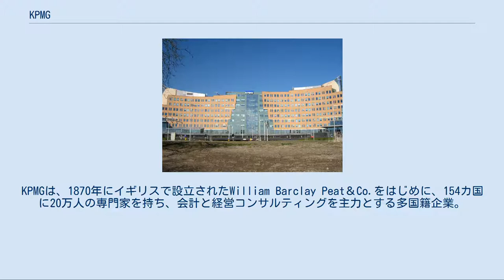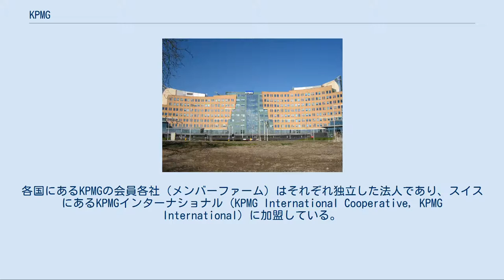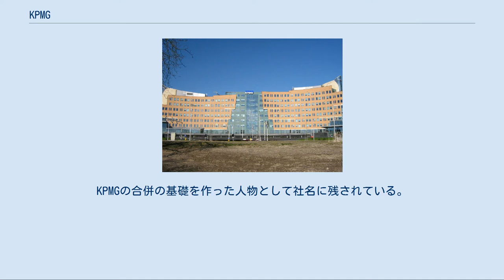KPMG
KPMGは、1870年にイギリスで設立されたWilliam Barclay Peat＆Co.をはじめに、154カ国に20万人の専門家を持ち、会計と経営コンサルティングを主力とする多国籍企業。
世界4大監査法人（Big4）の一角。
 KPMGは1870年にイギリスで設立されたWilliam Barclay Peat＆Co.をはじめに、154カ国に20万人の専門家を持ち、会計と経営コンサルティングを主力とする多国籍企業。
 プライスウォーターハウスクーパース、アーンスト・アンド・ヤング、デロイト トウシュ トーマツと並び、世界4大会計事務所 (Big 4)の一角を占める。
イギリスで設立された非公開会社だが、本部はオランダのアムステルフェーンにある。
各国にあるKPMGの会員各社（メンバーファーム）はそれぞれ独立した法人であり、スイスにあるKPMGインターナショナル（KPMG International Cooperative, KPMG International）に加盟している。
 2017年時点のKPMG会員会社の合計収入は264億米ドルであった。
KPMGには、監査、税務およびアドバイザリーサービス（M&Aなど、企業による大型取引の判断や過程をサポートする）の3つのサービスがある。
2010年のリーグテーブルではBig4系の財務アドバイザリーファーム中で最大の取引金額を誇り、業界での知名度・評価も高い。
Universumが調査した「世界で最も魅力的な企業」ランキングでは2010年、2011年、2012年と3年連続で2位に選ばれた。
 日本においては、1949年に当時のPMM（ピート・マーウィック・ミッチェル）が国際会計事務所としてはじめて日本進出を果たした。
現在では、次の法人がメンバーファームとなっている。
 オランダのアムステルフェーンにあるKPMG本社ビル KPMGという名は略称ではなく、KPMGへと合併した会計事務所を創業したり在籍したりした4人のパートナーの名の頭文字から取られている。
“クリンヴェルド、ピート、マーウィック＆ゲルデラー”の意。
 ピエト・クリンヴェルド（Piet Klynveld）のK。
1917年にアムステルダムでヤープ・クラーエンホフと組んで会計事務所クリンヴェルド・クラーエンホフ・カンパニーを設立した人物。
 ウィリアム・バークレイ・ピート（William Barclay Peat）のP。
1870年にロンドンで会計事務所ウィリアム・バークレイ・ピート・カンパニーを設立した人物。
 ジェームズ・マーウィック（James Marwick）のM。
1897年にロジャー・ミッチェルと組んでニューヨークで会計事務所マーウィック・ミッチェル・カンパニーを設立した人物。
 ラインハルト・ゲルデラー博士（Dr. Reinhard Goerdeler）のG。
反ナチスの政治家カール・ゲルデラーの子息。
長年、会計事務所ドイッチェ・トロイハント・ゲゼルシャフト（DTG）の会長を務め、後にKMG会長・KPMG会長となった。
KPMGの合併の基礎を作った人物として社名に残されている。